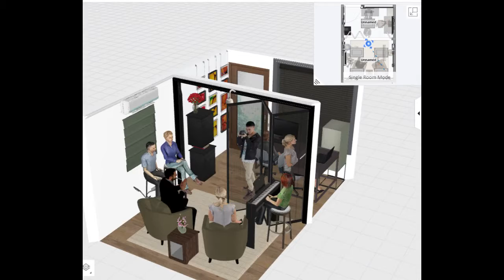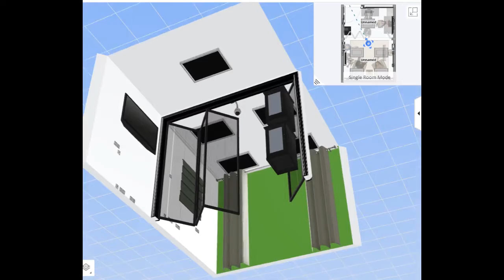Projeto da WEBTV CMDJ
Iniciamos o projeto de construção do nosso estúdio da WEBTV CMDJ.

No último dia 9 de abril demos início a construção do estúdio. Sabemos que não conseguiremos realizar essa obra da noite para o dia. Faremos uma estrutura de isolamento com paredes e teto em drywall. A construção terá  o custo básico de R$ 2900,00, com compra de material. Já conseguimos a doação de R$ 350,00 e com esse valor compramos 5 placas Standard 120x180, 2 perfil guia 48/3m, 4 perfil montante 48/3m, 1 balde de massa de Drywall 14kg, 1 fita 3D telada para juntas, 1 pacote de Parafuso metal-metal, 2 pacotes de Parafuso agulha. Não pagaremos mão de obra, pois a instalação será feita por membros, vocacionados da CMDJ e jovens da Escola de Evangelização como caminho de aprendizado profissional.

Será necessário um total de 25/30 placas Standard, Suporte Nivelador F47 St Knauf
Qtd 18, Tirante 1.00m Knauf Qtd 18, Fita para Juntas 3d 150mx50mm Knauf Qtd 1/2, Cantoneira Perf 23/23/3000 3m Knauf
Qtd 4, Perfil Montante 48/36 3m Knauf
Qtd 20/24, Perfil para Teto F47 Knauf
Qtd 9, Perfil L 25/30 Rn Knauf Qtd 7, Perfil Guia 48/30 3m Knauf Qtd 11/ 13,  Lã de Pet 50MM – Rolo c/ 30m². Esse é o material bruto orçado. Pois ainda não está incluso a parte elétrica como disjuntores, fios, caixa de disjuntores, tomadas, interruptores, luminárias, porta, janela.

Acreditamos que ao finalizarmos essa estrutura conseguiremos dar uma melhor acomodação e qualidade visual aos nossos conteúdos digitais. Que hoje já são produzidos. E assim haverá condições de criarmos outros conteúdos digitais de forma diária.

Caso queira contribuir faça a sua doação: Chave PIX - Aleatória - Número: 2f43a20a-356e-41ed-a9ca-41e6728ab079

E para isso contamos com a sua colaboração!
Roguemos a São Francisco de Sales, patrono da comunicação e a São José Operário, pai previdente que nos ajude!